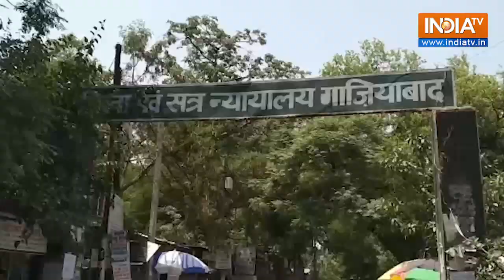Ghaziabad Satish Goyal Murder Case: आरोपी ड्राइवर को फांसी की सजा, एक लाख रुपए जुर्माना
Ghaziabad Satish Goyal Murder Case: यूपी के गाजियाबाद के नई बस्ती में कारोबारी सतीश गोयल और उनके परिवार की हत्या मामले में Driver को दोषी माना गया है. कोर्ट ने आरोपी ड्राइवर को फांसी की सजा सुनाई है साथ ही एक लाख रुपए की सजा भी सुनाई है.